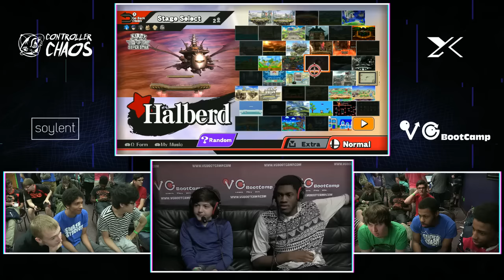Glitch 2 Triples - Edge Lordz vs Sonic^2 + Fox = OP SSB4 Winners Finals - Smash Wii U - Smash 4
Glitch 2, September 23-24, Baltimore, MD